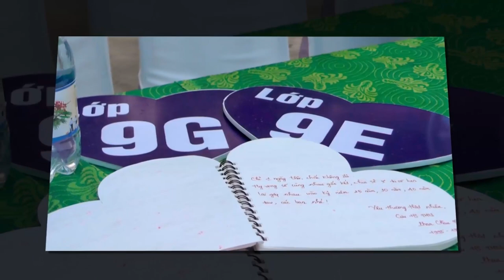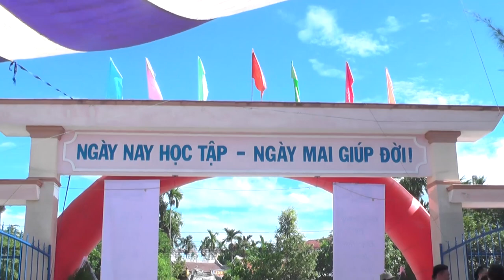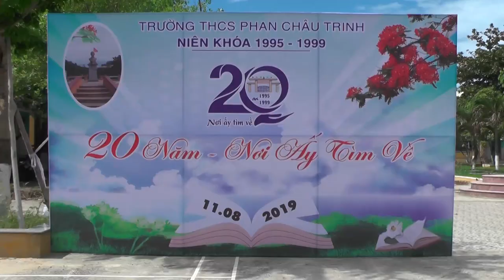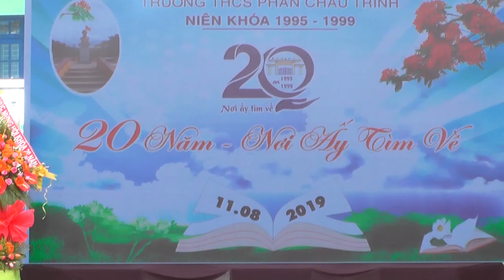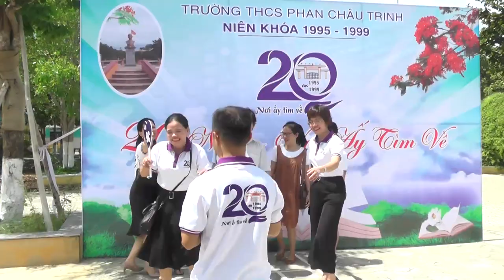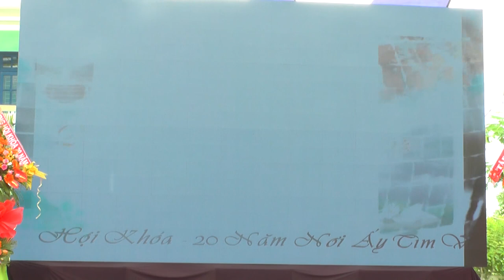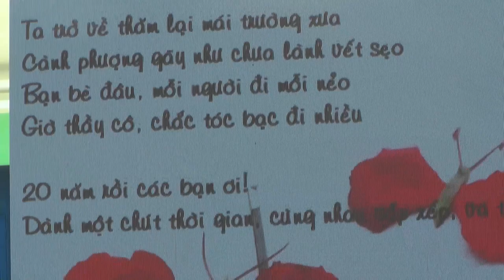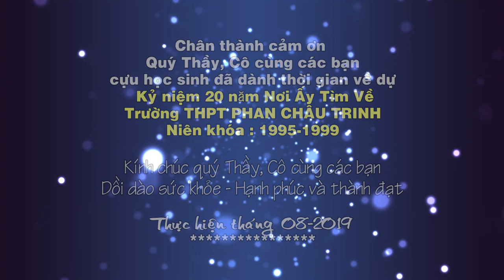THPT Phan Châu Trinh Niên khóa : (1995 1999)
KỶ NIỆM 20 NĂM NGÀY RA TRƯỜNG
THPT Phan Châu Trinh "20 năm NƠI ẤY TÌM VỀ"
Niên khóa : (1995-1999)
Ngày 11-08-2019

Thanks các bạn rất nhiều!!